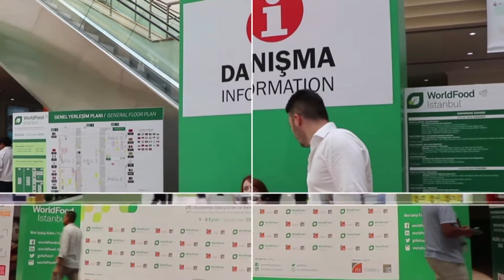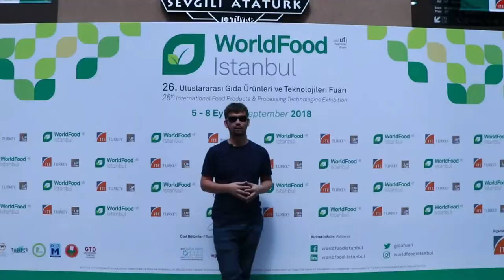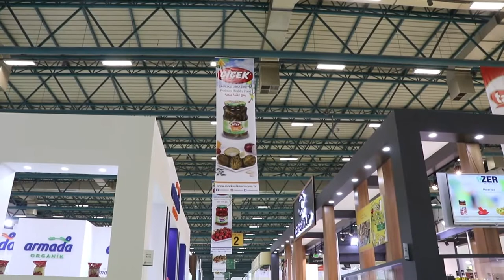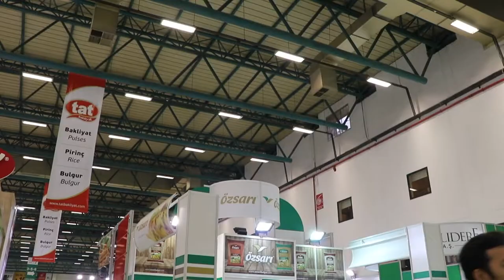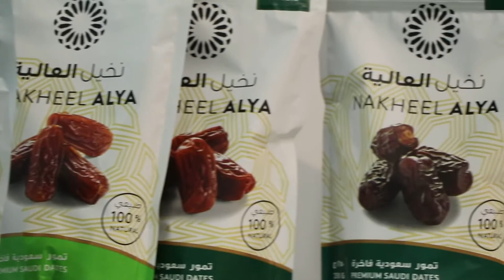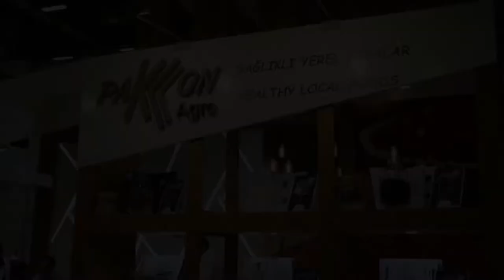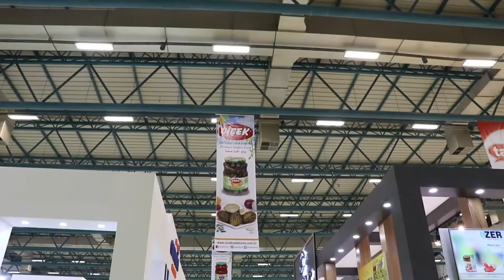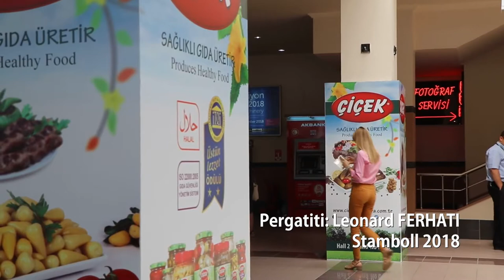Panairet e Stambolli't Dhe Interesi PerTregetaret Shqiptare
Panairet e Stambollit jane nje pjese e rendesishme per tregetine   euro-aziatike dhe duke marre shkase ky fakt une doja te beja pak sa me dije te gjithe ata shqiptare qe jane te interesuar te marrin pjese neper panairet e Stambolli't qofte si pjesmarres qofte edhe si vizitore. Duke qene se shume shqiptare te trojeve shqiptare kane marredhenie tregtare me Turqine une besoj se dhe ata qe kane deshire te dine edhe me teper kjo video do te ndihmoje. Per te gjithe ata qe kane pyetje jane te lutur te shkruajne ne pjesen e komenteve dhe do te marrine pergjigje te detajuar.